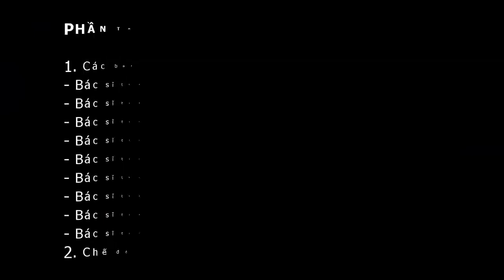@ Sự Kỳ Diệu Của Nhịn Ăn Phần 3 Tác giả Paul Bragg ❤️